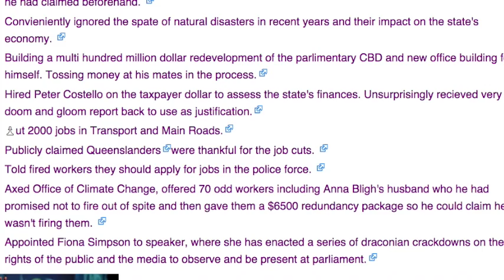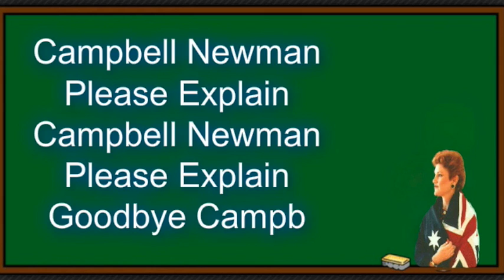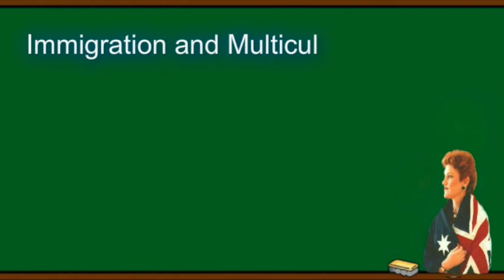Pauline Hanson Please Explain One Nation 2015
Pauline Hanson, Please explain One Nation. Pauline Hanson's One Nation, also known as One Nation or One Nation Party, is a right-wing populist political party in Australia. It is led by Pauline Hanson. One Nation had electoral success in the late 1990s, before suffering an extended decline after 2001.